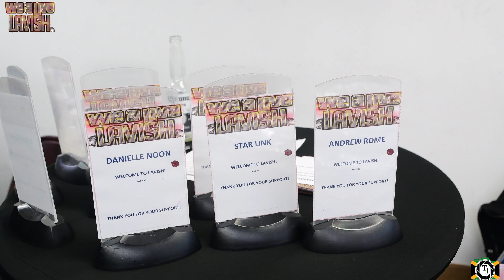Gucci Party 2020